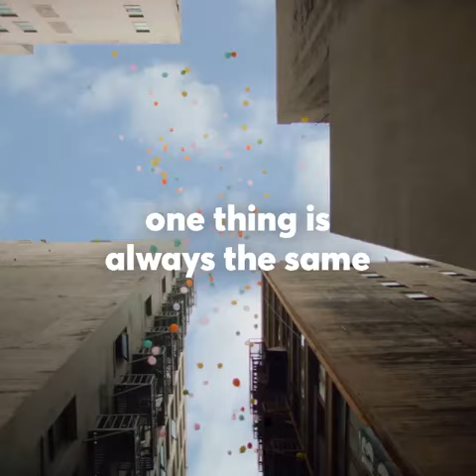Minh-Tam Pham on FB 1